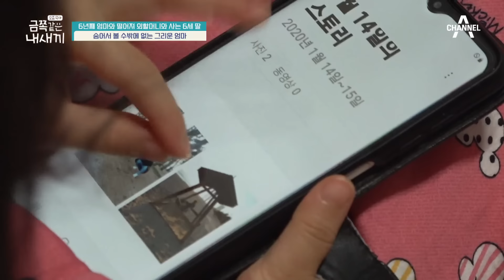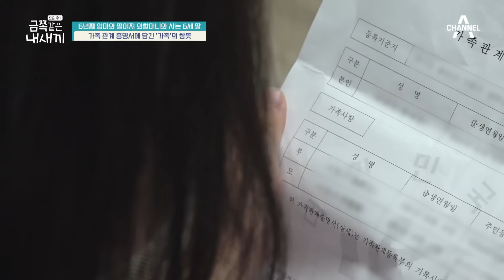[밥친구] 조부모가 6년간 키우고 있는 금쪽이, 부모들의 철없고 미성숙한 양육관!? | 금쪽같은 내새끼 185 회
🍯몰아볼 클립 ▶ [금쪽같은 내새끼] 185 회

00:00 조부모가 돌보는 금쪽이
13:30 엄마를 피한다?!
26:36 아빠를 무시하는 엄마의 태도
37:39 금쪽이 데려오길 거부한다!?
42:56 숨겨왔던 금쪽이의 진심
46:55 금쪽 솔루션 시작!!